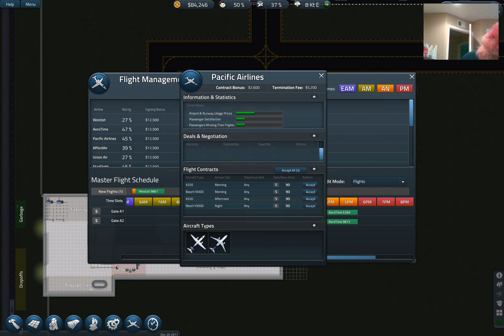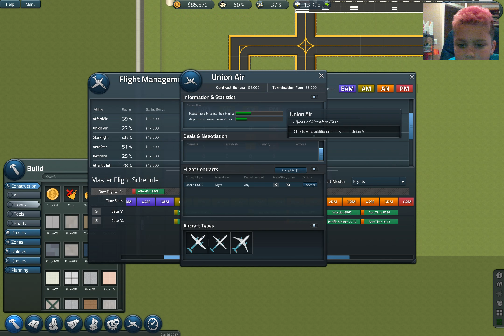Sim Airport DESIGNING AND MAKING AN AIRPORT!!